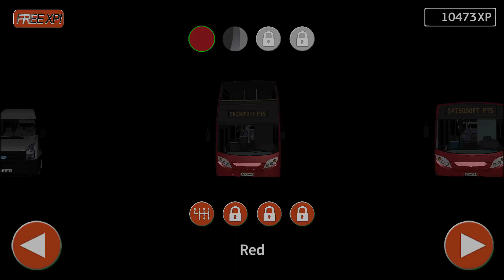Public Transport Simulator #14 - Android IOS gameplay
Oddman Games : Best Mobile Games, Walkthrough, Playthrough, Let's Play, Reviews, Gameplay Trailer and Much More..

Public Transport Simulator INFO:
Bus Driving Games just got better! Being a Bus Driver in a Bus Game has never been this immersive and fun.
Drive around in detailed 3d city during daylight and night in this bus driving simulator
Switch cameras and look around in the fully modeled 3d cockpit with the free look feature like a real Bus Driver.
Enjoy the realistic physics that make this Bus Simulator stand out from other Bus Driving Games.
Drive your Bus and unlock other Buses and vehicles that allow you to enjoy different gamemodes,
Check the leaderboards to see how you measure up against other Bus Drivers.
Being a Bus Driver in this simulator is not an easy job! Be a careless Bus Driver or crash your Bus

• Fully modeled 3D environments and vehicles
• Interior and exterior view with free look
• Realistic physics and ragdoll
• Accident replays with screenshot possibility
• Different control options
• Bus driving
• Taxi driving
• Van driving
• Bonus cars and races
• Leaderboards